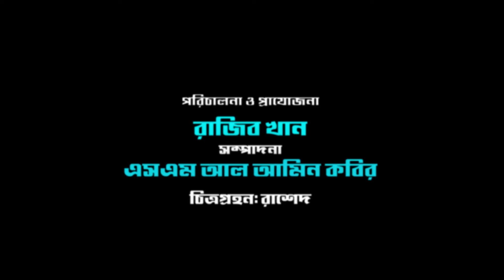Hazi Choto Kolim School & Collage_হাজী ছোট কলিম স্কুল এন্ড কলেজ_Bangla Sad Song 2022_Murad Bawla 3